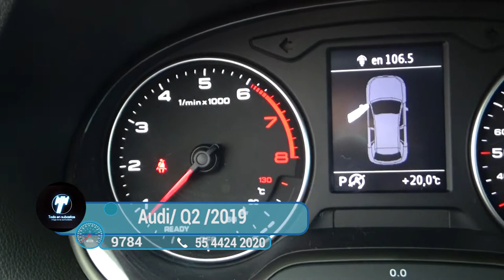Audi / Q2 / 2019 - KA056444